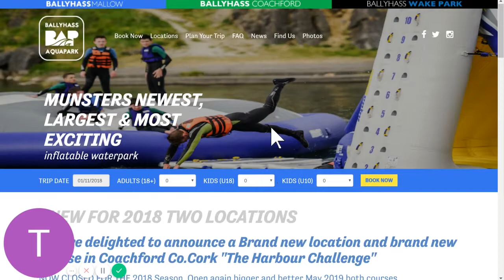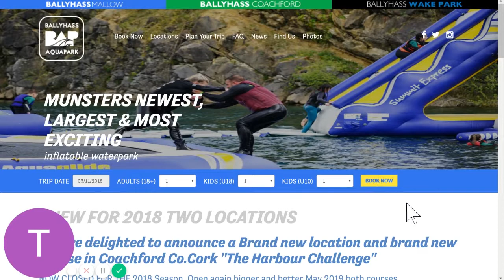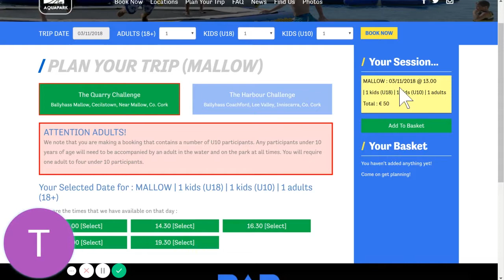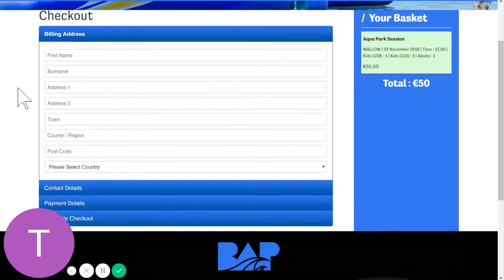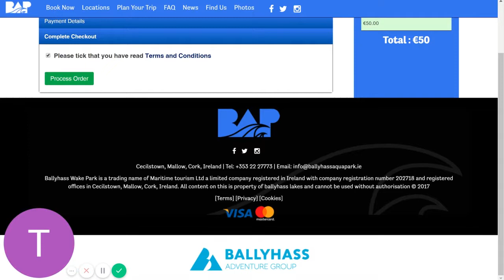How to book an Aquapark Session Online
Looking to book your Aquapark session online? and see how easy it is to book in for either of our courses Mallow or Coachford.

This is ideal for groups of 1 - 30 people.

Team Ballyhass